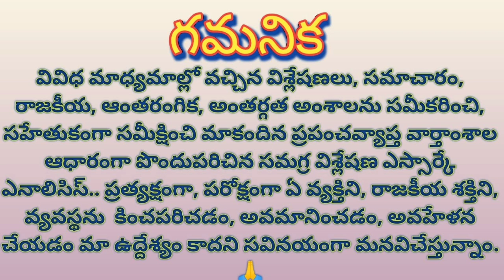Frenzy, terrorist and stimulating speechs by yellow gang ఉన్మాద, ఉక్రోష, ఉగ్రవాద భాషతో రెచ్చగొట్టడం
Frenzy, terrorist and stimulating speechs by yellow gang

ఉన్మాద, ఉక్రోష, ఉగ్రవాద భాషతో రెచ్చగొట్టడుతున్న పచ్చ మూకలు.